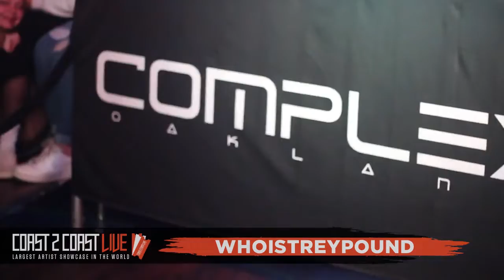WhoIsTreyPound (@Whois_treypound) Performs at Coast 2 Coast LIVE | Bay Area All Ages 8/12/22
Cool Nutz - On-Air Host of The Breakout Show & The Playlist on 107.5 FM
Tope - DJ / Producer for LaRussel, E-40, Blu, Slum Village, and more ()

Friday, August 12, 2022 9:00 PM